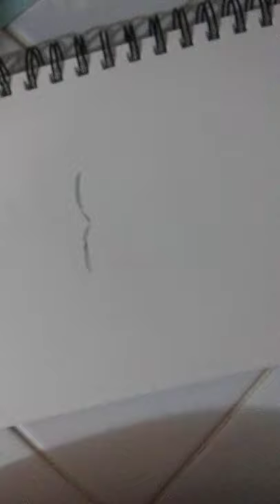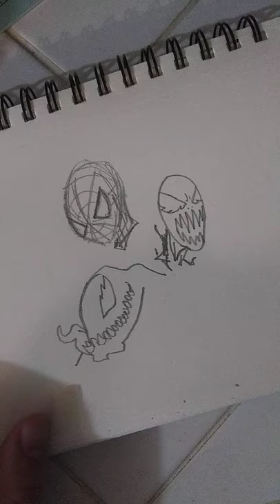Morning Draw Time